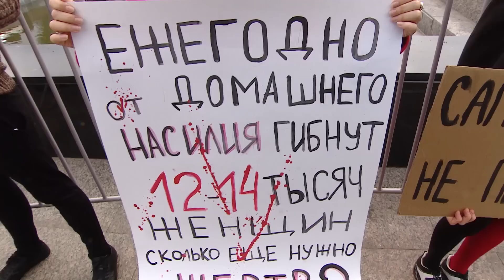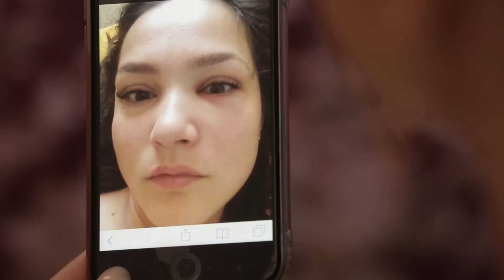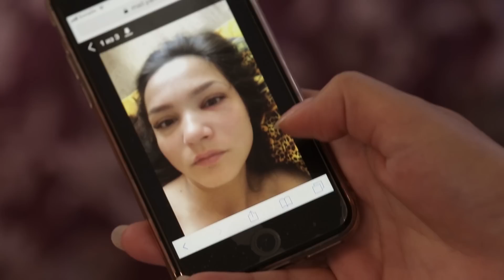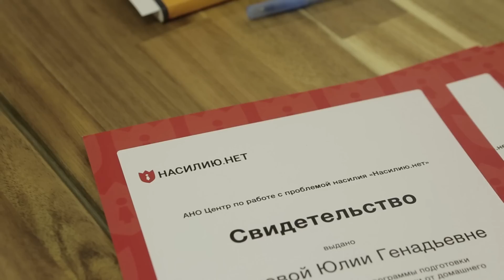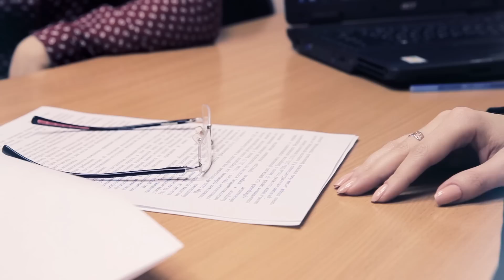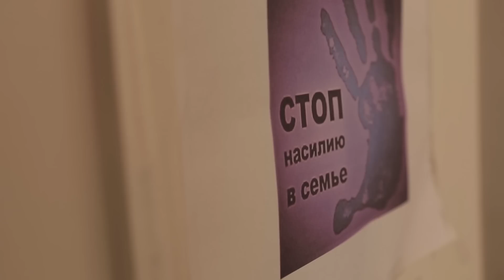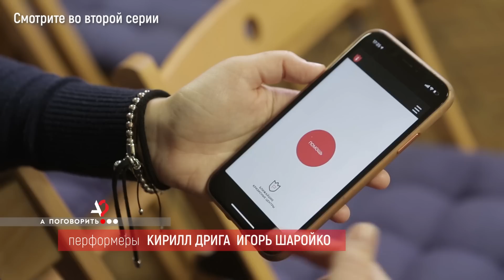Бьёт - значит бьёт. (часть 1) Наргиз, Шульман, Грачёва, Ривина и др. // А поговорить?..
Хореография: Dialog Lab.

1:16 –  «Когда он рубил руки, говорил, чтобы я не обнимала детей»
2:29 – Наргиз: «Муж сказал: “В следующий раз я тебя вообще убью”»
3:31 – Наталья Туникова: «Он поволок в сторону балкона, угрожая сбросить с 16-го этажа»
3:57 – Россия – последняя страна в Совете Европы, кто не принял закон о домашнем насилии
6:34 – Маргарита Грачева: «Дети говорили: “Папа, ты плохой, тебя надо посадить в тюрьму”»
10:15 – «Мне было страшно, что поход в полицию сделает ещё хуже»
13:56 – «Никто не знал, что у него даже в мыслях может быть отрубить кисти рук»
15:10 – Наталья Гафурьянова: «Многие думают "Стыдно, что это мой муж. Я же сама этот выбор сделала!»
15:37 – Екатерина Шульман: «Специфичная русская немота, касающаяся личных отношений – это беда»
16:33 – Анна Ривина: «Хочется сделать так, чтобы о насилии можно было говорить»
18:26 – «Это мог быть последний день в моей жизни»
22:05 – «Оказывается, это нормальная реакция, когда избитую женщину везут в участок, превращая в преступника»
27:54 – Где чаще случается домашнее насилие: в неблагополучных семьях или это повсеместно?
29:24 – «Почему женщинам не верят? Потому что для всех их мужья хорошие, а дома они другие».
29:46 – Наргиз: «Он ударил и сказал: “Ты что, сука, ***ла?”».
33:10 – О четырех видах насилия
35:45 – Об экономическом насилии
39:01 – Наргиз: «Мы идём по тротуару, он разворачивается и бьёт кулаком в челюсть».
42:50 – О циклах домашнего насилия
47:24 – «Он отрицает похищение. Раскаяния там нет вообще»
51:47 – «70% жертв отзывают свои заявления»
54:39 – «У нас даже Верховный суд не может понять, что такое «систематическое истязание» – два раза или 222?»
58:37 – «Меня поразило, как много людей ищут в поведении избитых девушек что-то неправильное»
1:04:55 – «Два миллиона россиянок в год обращаются в полицию за помощью, половине сразу отказывают в возбуждении дела»
1:06:42 – «Самооборона в уголовном кодексе совершенно не подходит для защиты от домашнего насилия».